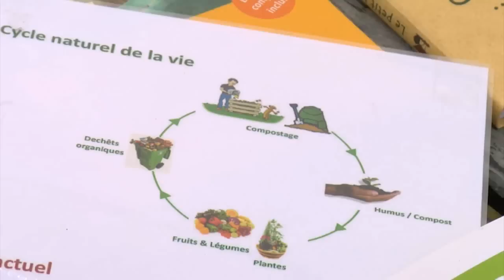Planète LaSemo du Lundi 12 juillet 2010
Squid ASBL & OUT OF TIMEPROD
présentent Planète LaSemo 2010
avec Babylon Circus, Mes Aiëux, Balimurphy, Les Hurlements d'Leo & Scampi
Association présente: Wroms Asbl